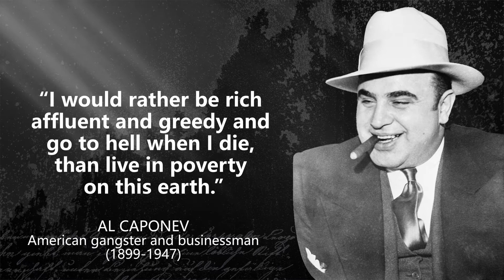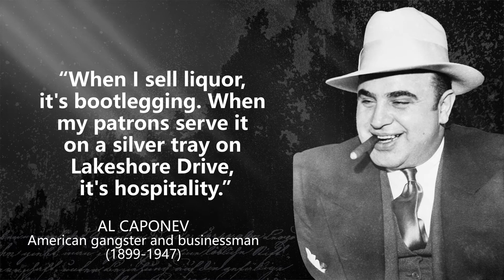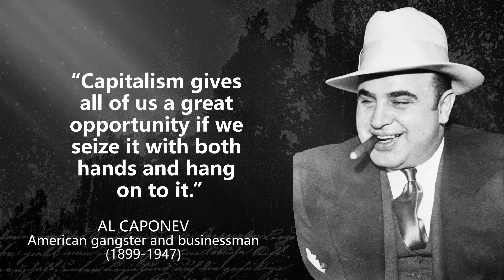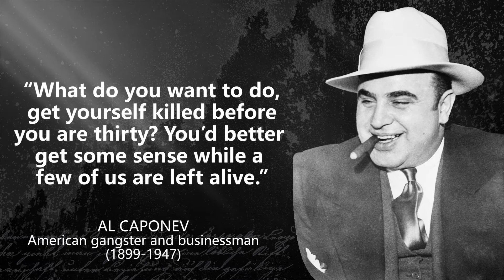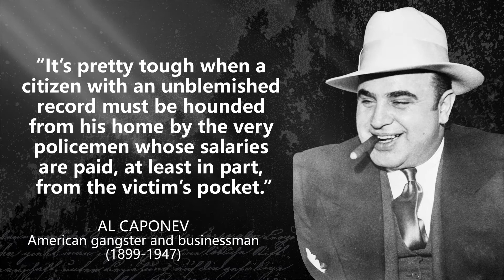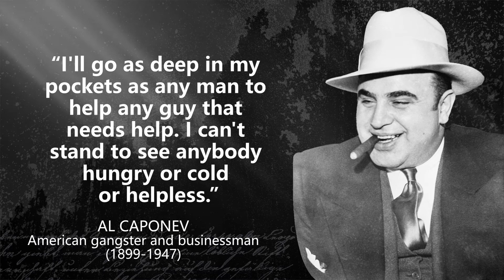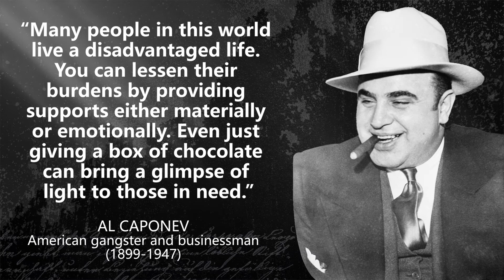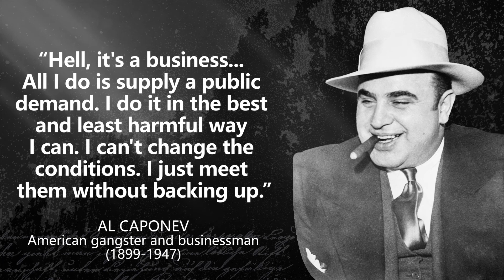Al Capone - Quotes That Will Give You Goosebumps - Life Changing Quotes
Al Capone was an American gangster and businessman who attained notoriety during the Prohibition era as the co-founder and boss of the Chicago Outfit. Al Capone a prominent representative of organized crime in the United States, which originated and exists there under the influence of the Italian mafia. Also known by the nickname Scarface.

These are some memorable Al Capone quotes and sayings. Al Capone's best quotes and aphorisms that will make you think about many things in life. Al Capone's life quotes are definitely worth your time.